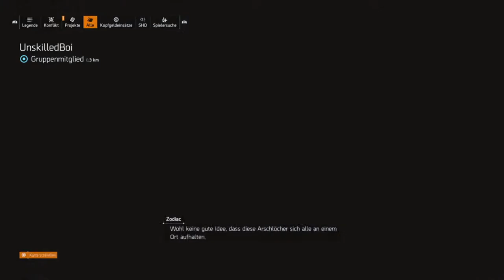Let's Play The Division 2 #41 Der Rat der Hyenas